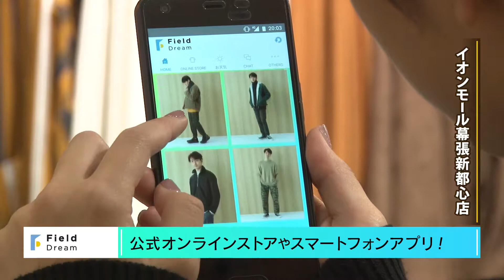FIELD DREAM #10【チバテレ公式】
期間限定公開2019年5月22日まで